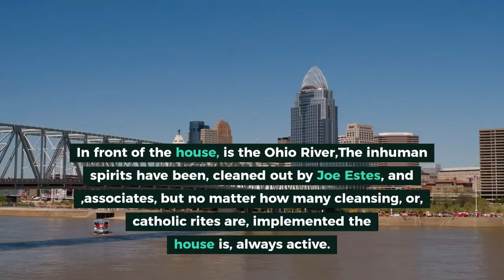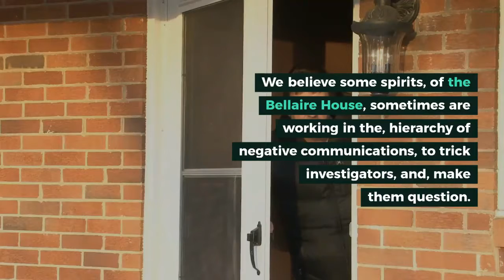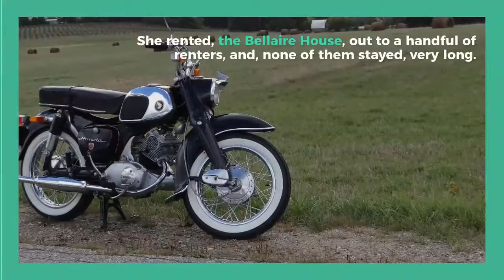Top Mystery Places In The Earth || Mysterious Places Stuck in Time || By facts first